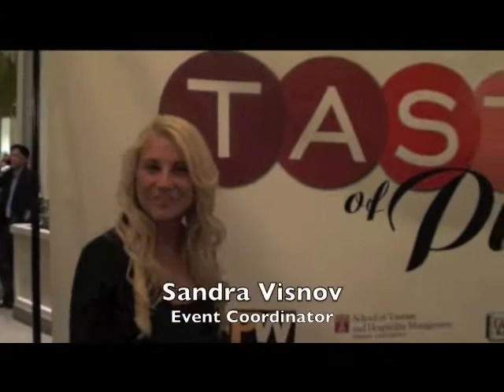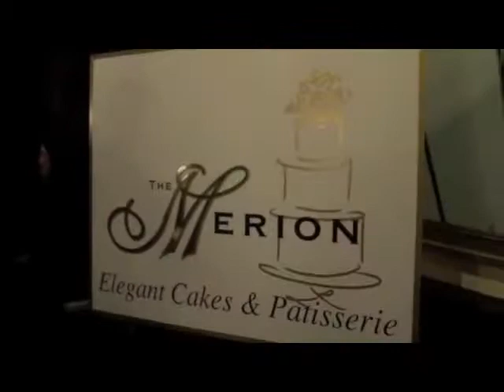Taste of Philly 2011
Taste of Philly was held at the Crystal Tea Room on Wednesday, November 2, 2011.